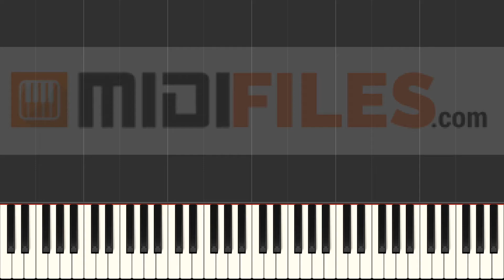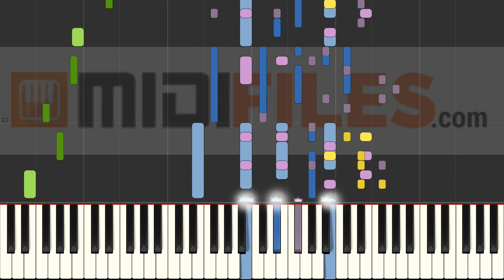Mi besos - Champagn' (INSTRUMENTAL VERSION)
With a MIDI (.mid or .kar), you'll be able to :
- Change sounds
FRANCAIS
* Production à la demande :

ESPANOL
Qué más ? :
- Produce tu propia pista de acompañamiento
- Cambiar sonidos

DEUTSCH
*MIDI-Produktionauf Anfrage